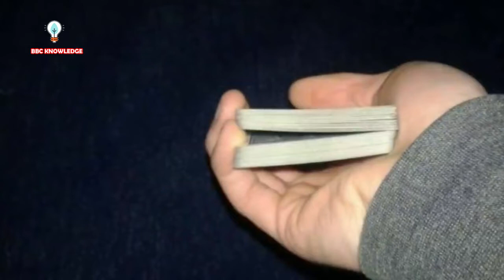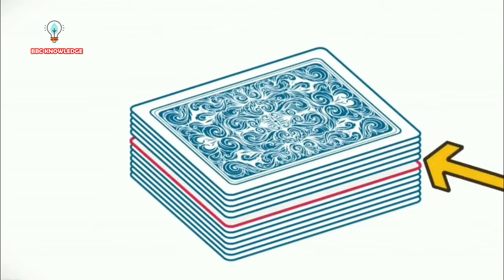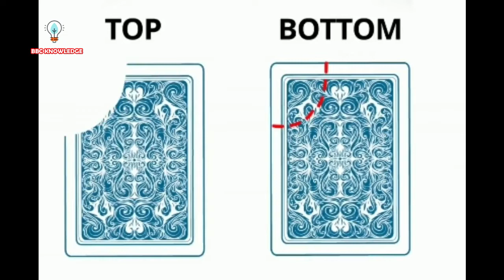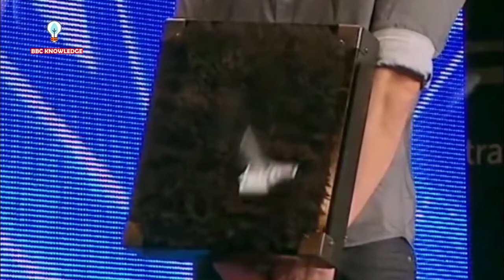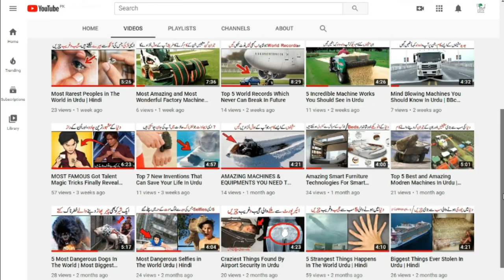Top Most Famous Magic Revealed In urdu | Magic Tricks in urdu